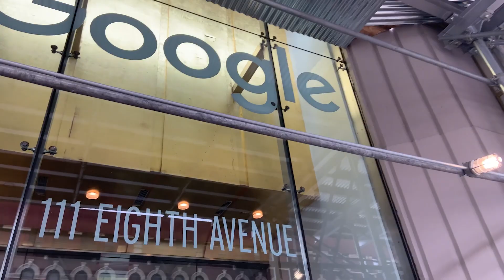JWU Ad Club Tours Google NYC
Advertising students toured Google NYC with Johnson and Wales University alumni and current Googler Lori Dooley '05. More about Johnson & Wales University's award-winning Advertising & Marketing Communications program,